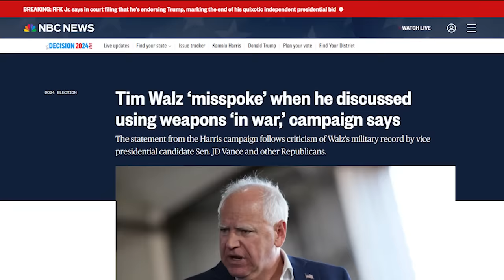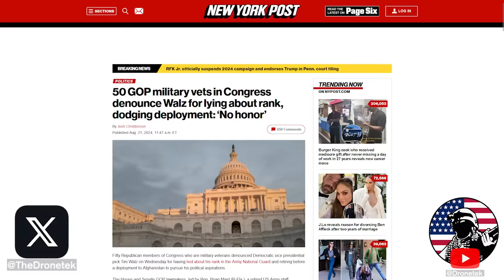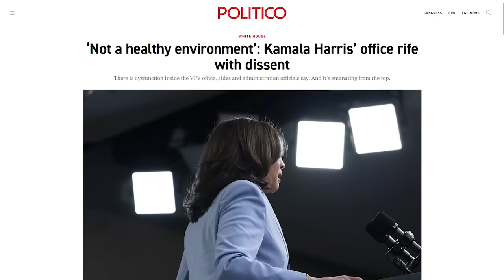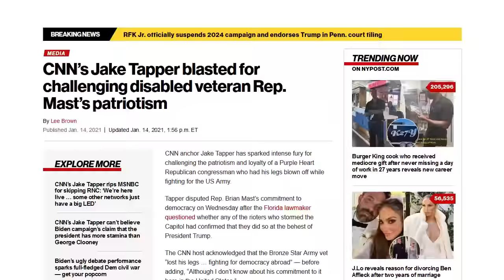CNN's Jake Tapper FLIPS OUT Over 50 Republican Veterans NUKING Tim Walz For Stolen Valor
⏩  Outro: Cyberpunk Dark Synthwave - Nomad - Karl Casey @ White Bat Audio